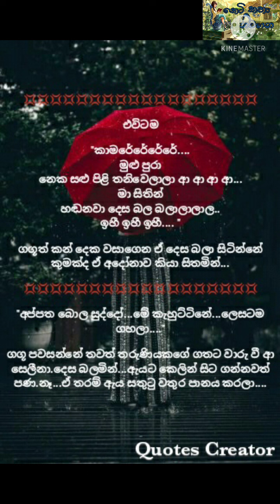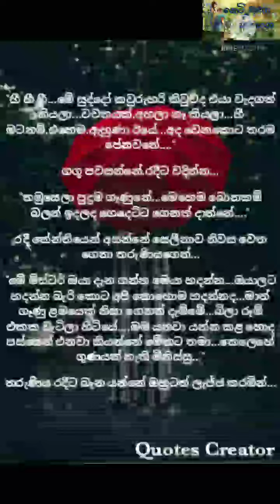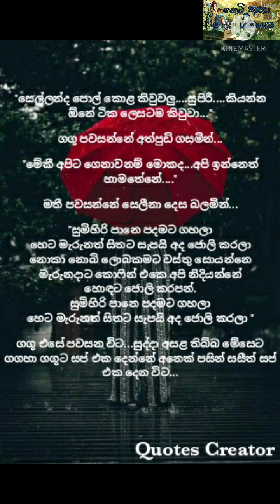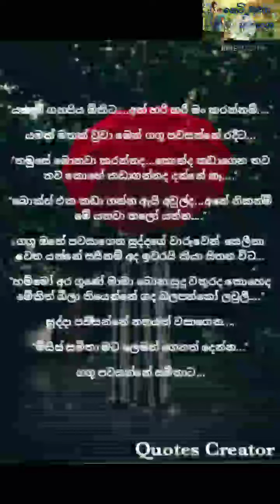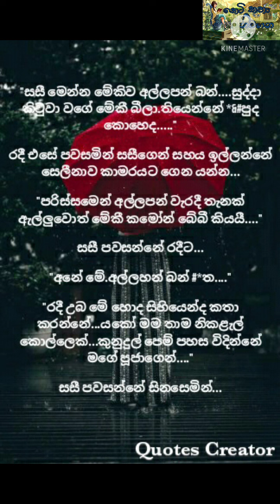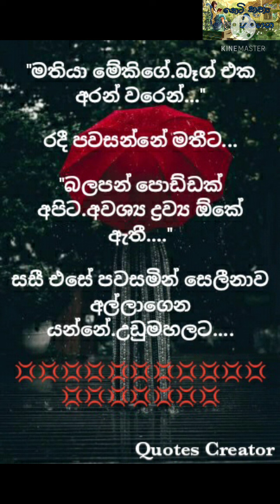💞💞 Lovely Girl 💃💃 Part 20 නව කතාව / සිංහල නව කතා....Beautiful Novels / Sinhala Novels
හායි යාලුවනේ..

මේ video එක අංජලී නිපුණිකා නංගි විසින් ලියන ලද lovely girl යන නව කතාවයි.

අද මම ඔයාලට ගෙන එන්නේ මේ නව කතාවේ විසිවන කොටසයි...

Like කරන්න
Comment කරන්න
Share කරන්න